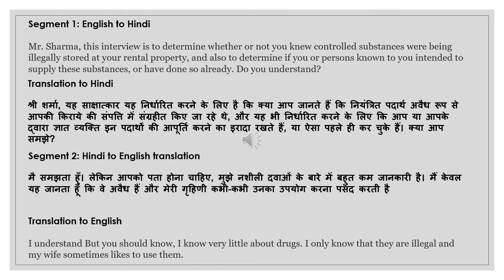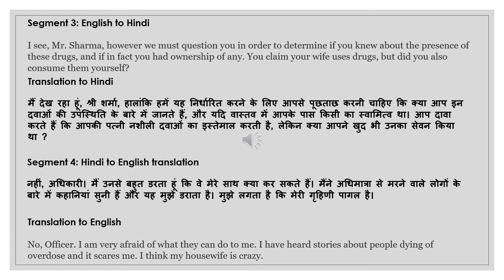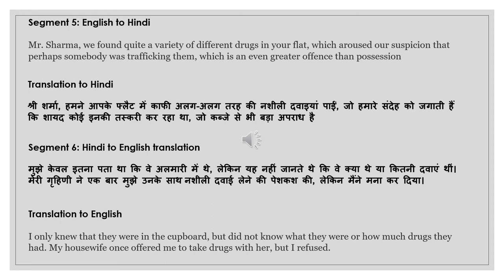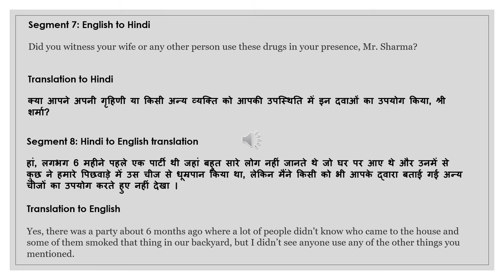NAATI CCL Hindi :: Practice Dialog 41 :: Drugs Possession